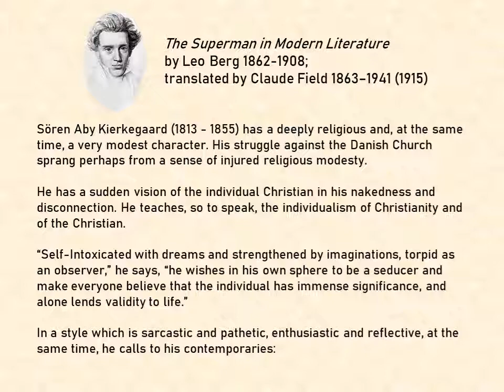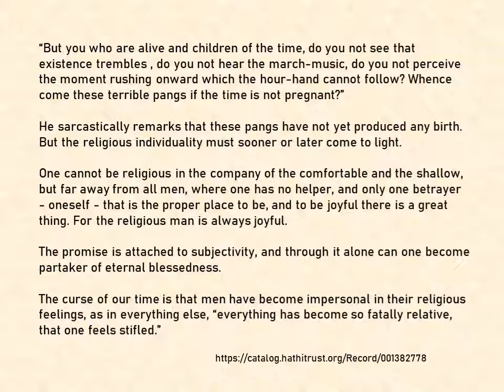Soren Kierkegaard by Leo Berg 1862-1908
“But you who are alive and children of the time, do you not see that existence trembles , do you not hear the march-music, do you not perceive the moment rushing onward which the hour-hand cannot follow? Whence come these terrible pangs if the time is not pregnant?”